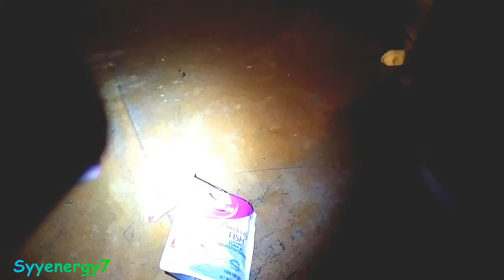Boots the Rebel CAT returns, My TN and GA Plans,